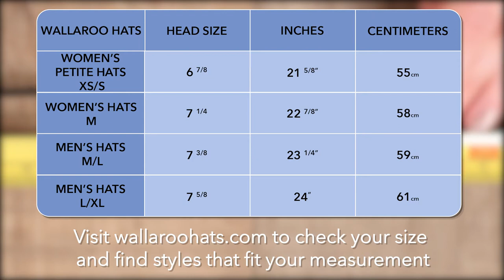How to Measure Your Head for the Right Fit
Learn the best ways to measure your head so you get the right size Wallaroo hat.